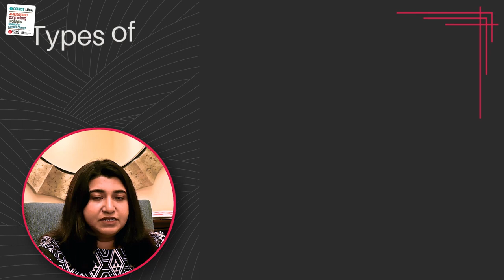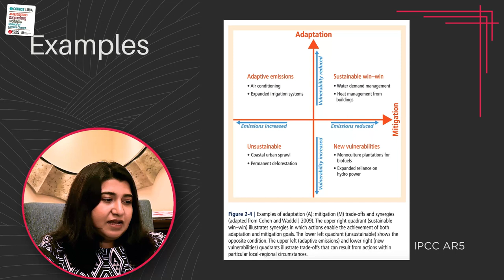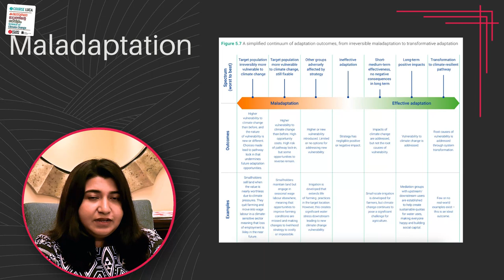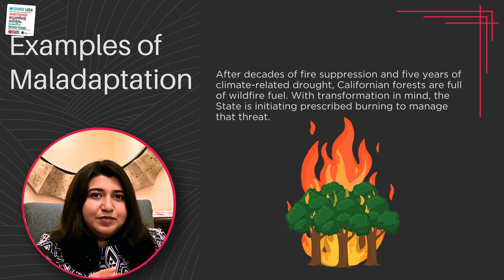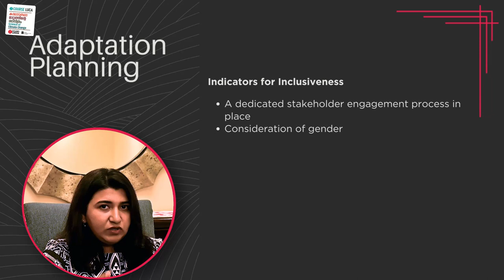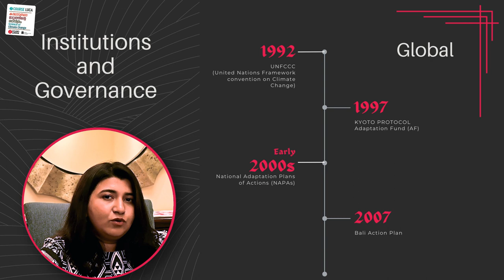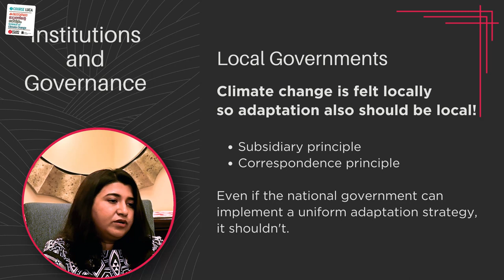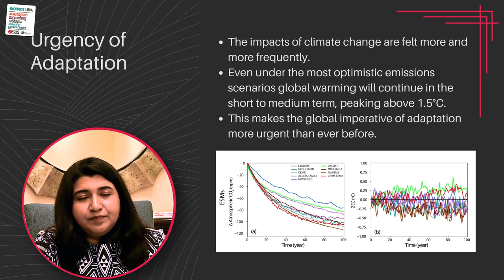കാലാവസ്ഥാമാറ്റത്തിന്റെ പരിഹാര മാർഗ്ഗങ്ങൾ -Adaptation - Part 3 | Dr.Jerry Raj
കാലാവസ്ഥാമാറ്റത്തിന്റെ പരിഹാര മാർഗ്ഗങ്ങൾ - Adaptation  | ഡോ.ജെറി രാജ്

എന്താണ് കാലാവസ്ഥാമാറ്റത്തിന്റെ പരിഹാര മാർഗ്ഗങ്ങൾ, എന്താണ് പൊരുത്തപ്പെടൽ അഥവാ Adaptation?

Class 7 | Part 3
Jerry Raj is working as research associate in climate modelling in King Abdullah university of science and technology (KAUST) in Saudi Arabia. She also did her PhD in KAUST. Her research interests include regional climate change, climate modelling, and climate dynamics.